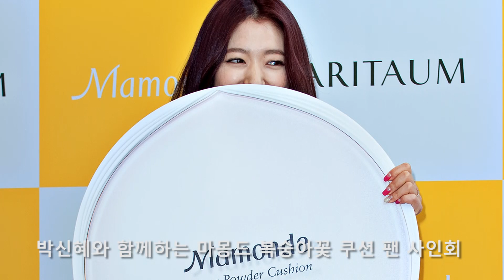160319 박신혜(Park Shin Hye) 아리따움 마몽드 복숭아꽃 쿠션 팬 사인회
박신혜(Park Shin Hye) 와 함께하는 마몽드 복숭아꽃 쿠션 팬 사인회